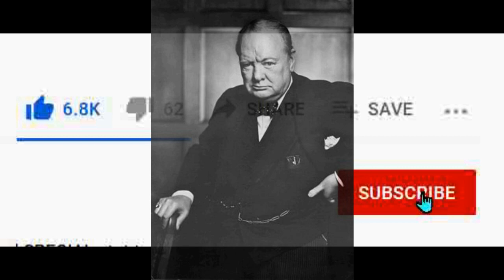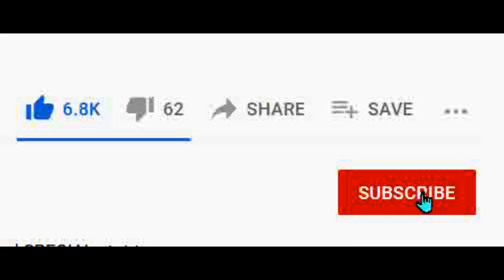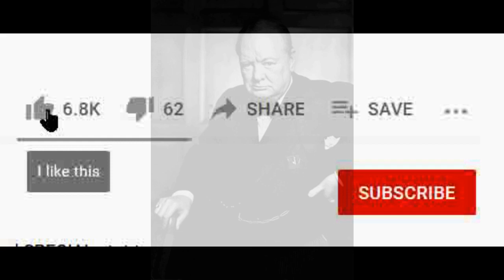Churchill and Orwell pts 1-4 Gern Blanston & Pittsburgh Pat Podcasts